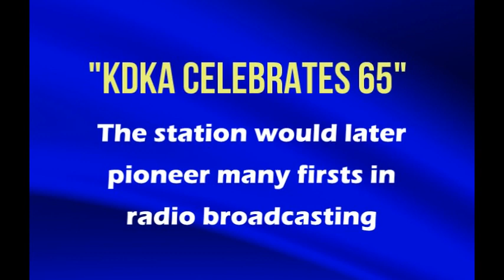KDKA Celebrates 65 - radio documentary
This is an audio documentary about the history of KDKA Radio in Pittsburgh. KDKA's first broadcast on November 2, 1920 was the start of commercial broadcasting. On that historic night, the station aired the Harding-Cox presidential election returns. KDKA would later pioneer many firsts in broadcasting. This award-winning documentary first aired on Nov. 2 1985 for the station's 65th anniversary celebration. The narrator is Mike Pintek.